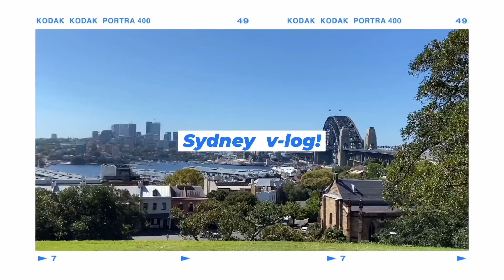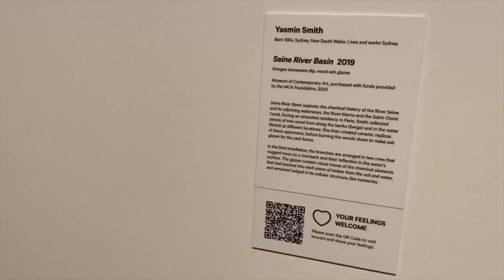Vlog 호주워홀 시드니 백팩커스에서 생긴 일 (술자리 진실게임, 시티투어, 클럽)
명예조씨들 알루~! 오늘은 여행 브이로그로 찾아왔어요🇦🇺
호주 도착하자마자 시작된 미미와 작은조씨의 시드니 여행!😎
백팩커스에서 만난 친구와 즐거운 술자리도 하고 미미가 소개해주는 시드니 필수 시티투어 스팟까지!
너무 행복하고 즐거운 시간이었답니다✈️❤️
이번 영상은 저희 시드니 여행의 Day 1, 3를 담고 있구요 Day 2는 무려 명예조씨들과 함께 한 하루😍❣️ Day 2는 따로 브이로그 들고 올게요
오늘도 재밌게 봐주세요 감사합니다💕

Instagram 큰조씨 @twinkle_red 작은조씨 @sxxyxung

BGM